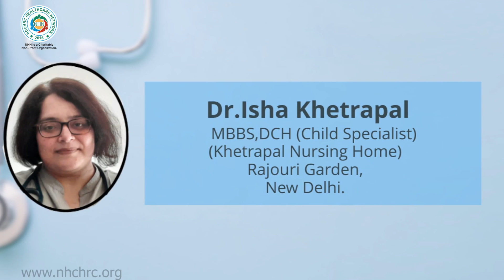NHN - 5 Fever-reducing Tips for Children